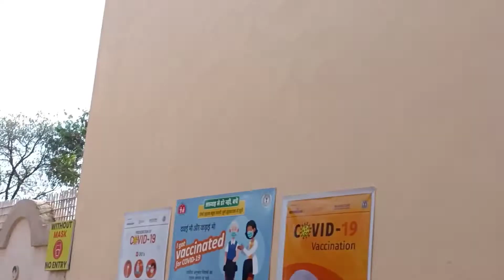Ranchi football stadium (jharkhand)|| रांची का फुटबॉल स्टेडियम ||🏟️👌dhiruvlogger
Ranchi football stadium (jharkhand)|| रांची का फुटबॉल स्टेडियम ||🏟️👌

Your Quaries-
Ranchi football stadium
International stadium 🏟️
Very nice 👍
Stadium is very Big and clean
ranchi vlogs
dhiru Vlogger
foot stadium tour
Ranchi ka football stadium
football stadium of india

 Thanks to All of you for your support and Love, keep supporting.

From Jharkhand (Giridih)